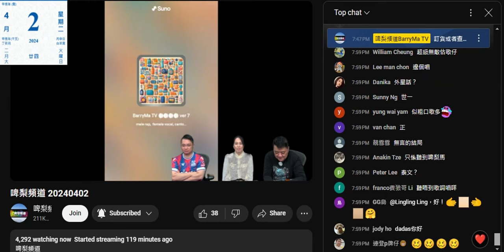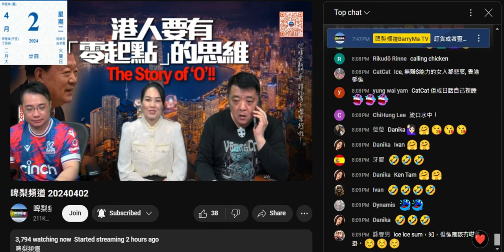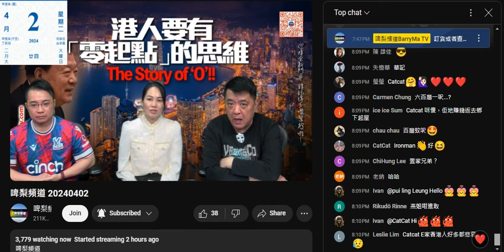20240402 啤梨晚報撚屌馬健賢鳩吹有腦殘用AI幫鳩台作咗隻歌，窒到仆街。收到強國樓推銷電話又鳩吹有錢買強國樓但係租著先。好撚驚23條